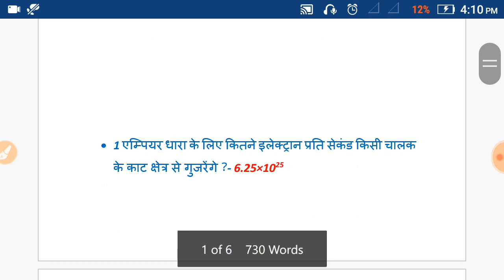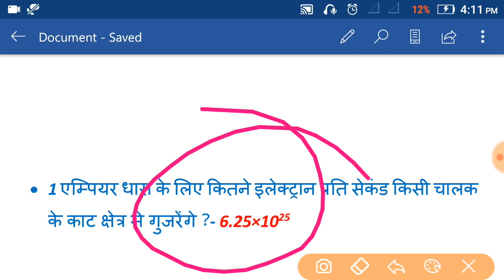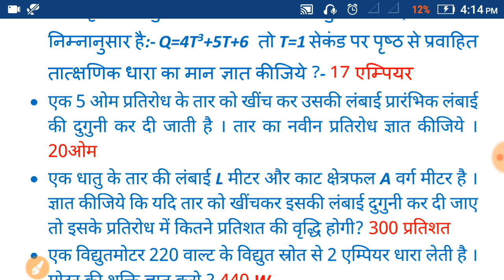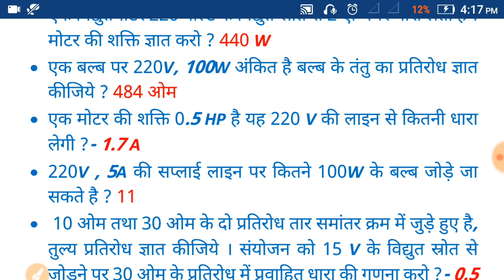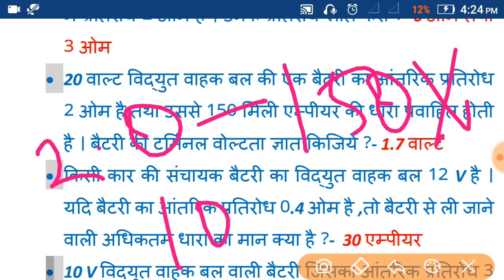Physics for lab assistant / Lab assistant online classes / Electricity current / विद्युत धारा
Hi frnds
Aaj hum aapke liye physics ki lab assistant ki class lekar aaye h to video pura dekhe

Most important books for rajasthan gk:-
gk books&index=aps&camp=3638&creative=24630&linkCode=ur2&linkId=489ee7f5ebc68a9164e10261dede1df2

Our services:-
1.Lab assistant online class
2.physics for lab assistant
3.most important question for lab assistant